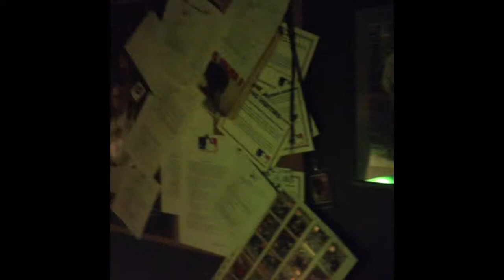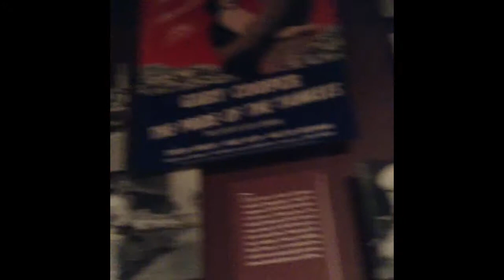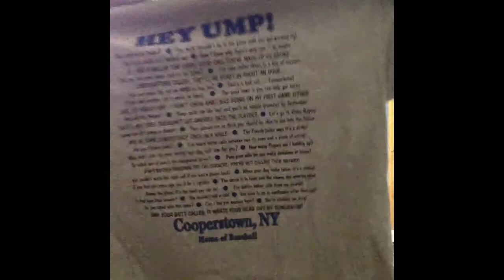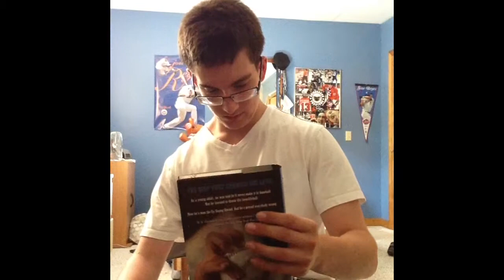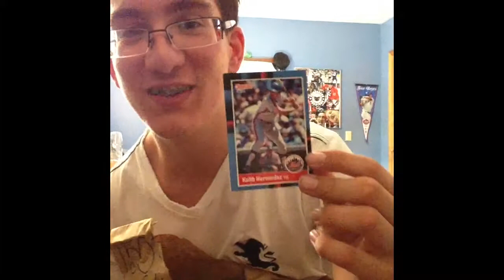Day In A Life: Cooperstown baseball Hall Of Fame